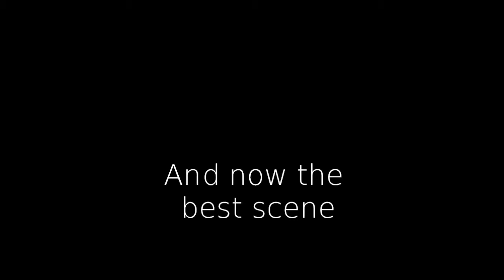DELETED SCENES ???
Her kan du se DELETED SCENES  ???

fra Fredag den 13

Genre Horror